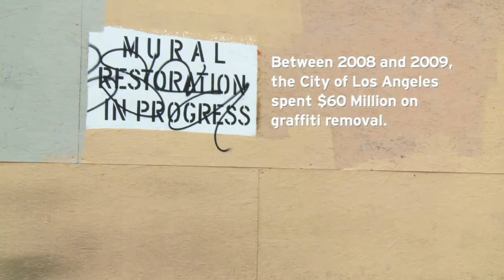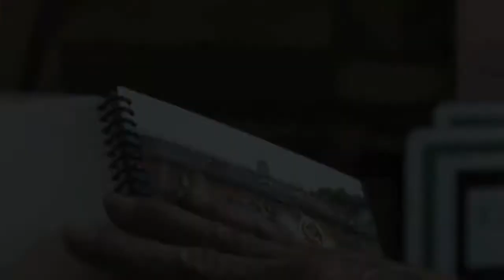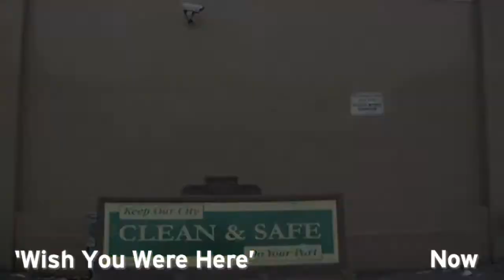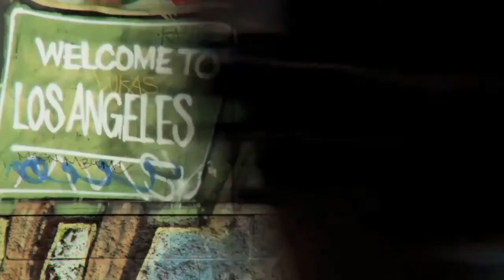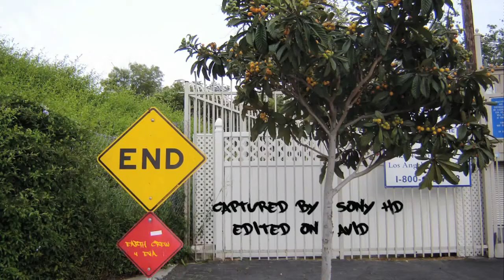The Battle for Los Angeles Murals